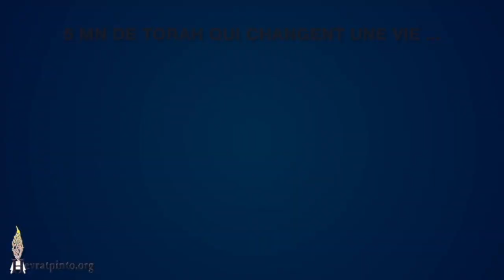Cours de Torah, R. David Pinto..Il faut profiter des bonnes occasion qui se présentent a vous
Cette vidéo traite de 1 Il faut profiter des bonnes occasion qui se présentent a vous